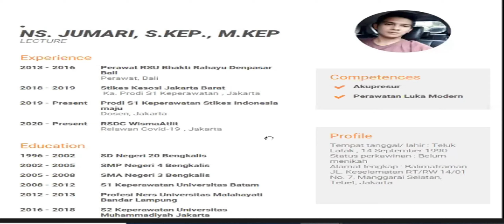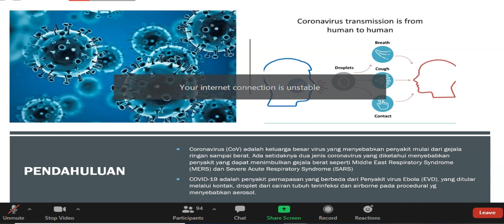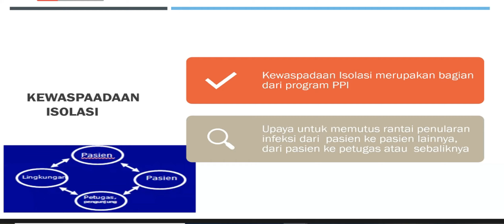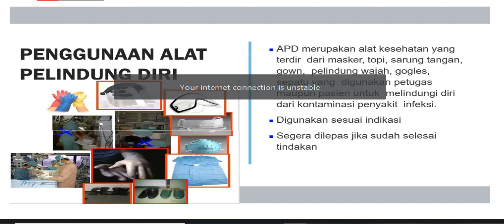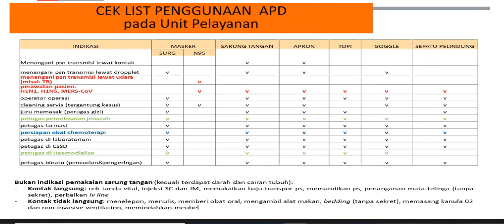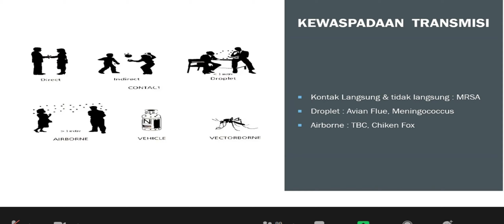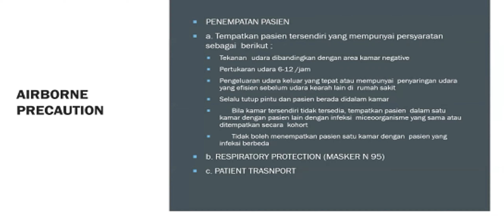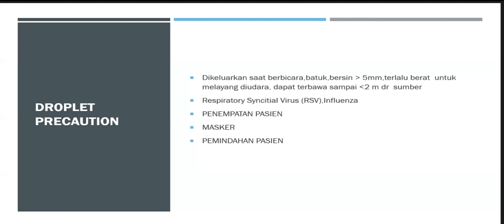Kolaborasi Interprofesi Kesehatan Dalam Upaya Penanganan Pasien Infeksi Bag 2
Ns. Jumari SKep M.Kep
Penerapan Perawat Dalam Penanganan Isolasi

Terima kasih kepada STIKIM Jurusan Gizi atas Kiriman Videonya